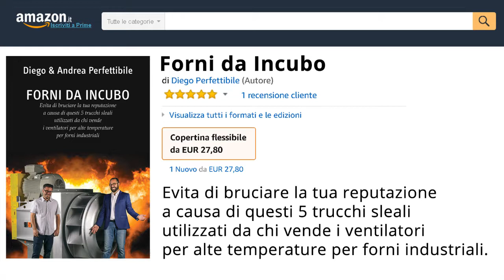Come bruciare i cuscinetti di un ventilatore per forno alluminio?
Acquista il libro Forni da INCUBO

I forni industriali per il trattamento termico dei metalli hanno spesso delle ventole installate sul soffitto. Il loro scopo è quello di muovere l’aria all’interno della camera, garantendo una distribuzione uniforme della temperatura.

Questi ventilatori – detti a tappo per la loro particolare costruzione – sono costantemente a contatto con i gas caldi. Il calore tende poi a muoversi dall’interno del forno – attraverso la girante e l’albero – verso l’esterno.

I cuscinetti rischiano quindi – senza uno “scudo” che li protegge – di ricevere tutto questo calore, aumentando notevolmente la loro temperatura, fino a giungere alla rottura.

Purtroppo ancora molti costruttori – troppi ad essere sincero – se ne fregano dei problemi e dei costi di manutenzione esagerati che tu sei obbligato a pagare. Ti rifilano quindi dei ventilatori con la ventola direttamente montata sul motore elettrico, attirandoti con lo specchietto del prezzo stracciato.

Questo è uno dei 5 trucchi sleali di cui parlo nel mio libro Forni da INCUBO. (lo trovi su Amazon

In realtà quello che risparmi all’inizio, lo ripaghi – con interessi da usuraio – negli anni a seguire.

Prova a pensare, quanto ti costa sostituire tutti i motori elettrici dei ventilatori installati sul forno?

Non ti limitare a contare il costo del motore. Aggiungi le ore di lavoro, la mancata produzione ed eventuali danni che la rottura della ventola può causare al tuo forno.

Un vero e proprio spreco di tempo e di denaro vero?

Eppure basterebbe poco per raddoppiare il tempo di funzionamento senza guasti dei tuoi ventilatori per alte temperature.

In che modo?

Semplice. Ti basta impedire che il calore proveniente dal forno, vada a surriscaldare i cuscinetti del motore elettrico.

Utilizzando un albero intermedio che separa il motore dalla ventola – e quindi dall’interno del forno – ed utilizzando quella che viene chiamata ventolina di raffreddamento, o disco paracalore.

Il caso studio del cliente di cui parlo nel video, parla chiaro:

Tempo di funzionamento senza guasti RADDOPPIATO = Costi per fermo produzione DIMEZZATI.

Aggiungi poi che dopo due anni funzionamento, il motore elettrico non è da cambiare completamente. Anzi spesso è ancora in forma per lavorare altri due anni di fila.

Quindi per quale assurdo motivo questi ventilatori non sono stati progettati – e costruiti – con questi accorgimenti sin dall’inizio?
Perché scegliere la soluzione con la ventola installata sul motore, se è risaputo essere il modo migliore per dissanguare il budget di manutenzione?

Il motivo è solo uno. Essere i più competitivi quando si vende. Purtroppo si sa, un prezzo basso fa sempre gola a tutti.
Molto spesso però, questa ossessione per il risparmio si paga a caro prezzo.

Ecco perché ho scritto il libro “Forni da INCUBO: Evita di bruciare la tua reputazione a causa di questi 5 trucchi sleali utilizzati da chi vende i ventilatori per alte temperature per forni industriali”.

Proprio per aiutarti ad acquistare al miglior prezzo, la GIUSTA ventola per i tuoi forni industriali, evitandoti spiacevoli sorprese una volta avviato l’impianto.

Ed evitare così di finire nel peggiore incubo per chi installa – o deve utilizzare – dei ventilatori ad alta temperatura nei forni industriali.

CANALE YOUTUBE Ventilazione Sicura™

ISCRIVITI ORA AL MIO CANALE YOUTUBE, così sarai sempre aggiornato su ogni nuovo video pubblicato e sarai sempre il primo a conoscere tutte le novità sui segreti dei ventilatori industriali e della loro manutenzione

GRUPPO FACEBOOK Ventilazione Sicura™

Seguimi sul Gruppo Facebook di Ventilazione Sicura™, il gruppo di persone interessate a ridurre i fermi impianto a causa di guasti improvvisi sui ventilatori:

SEGUIMI SUL BLOG DI VENTILAZIONESICURA™